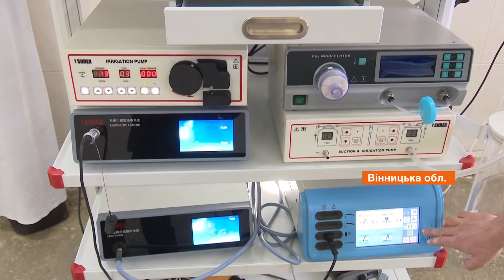На Виннитчине митингуют в поддержку районных больниц, не признаных опорными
Митинги в поддержку районных больниц - такова первая реакция людей на объявление предварительных списков опорных медучреждений.